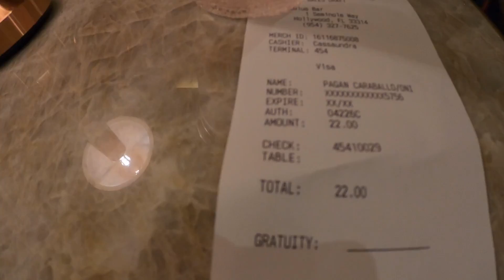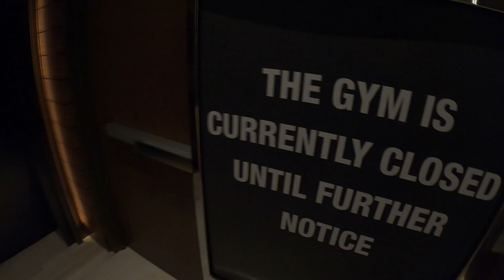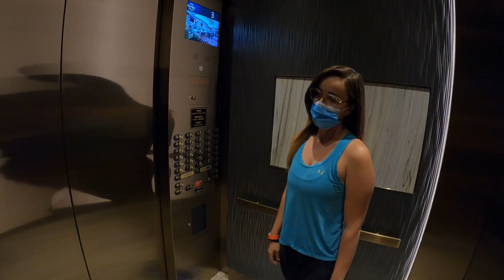Nos quedamos en el ÚNICO HOTEL GUITARRA del MUNDO. | FLORIDA| Vlog #10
Alojarse en un Hotel en forma de guitarra no es muy común. Desde que supimos que ya estaba operando, decidimos ir sin pensarlo. Definitivamente superó nuestras expectativas, un hotel que debe estar en tú agenda. 🎸⚡️👫  @Seminole Hard Rock Hotel & Casino - Hollywood, FL